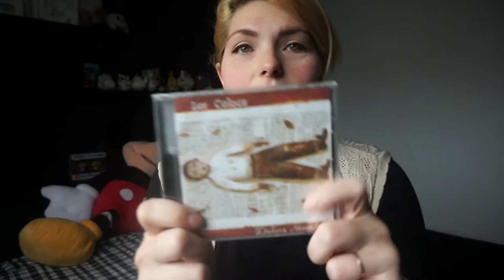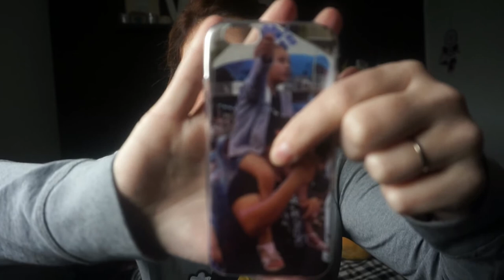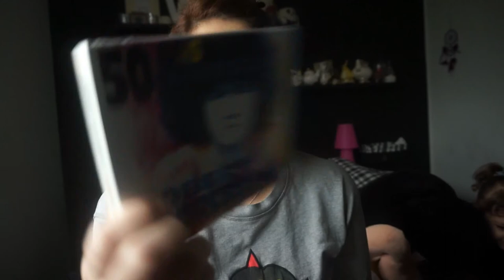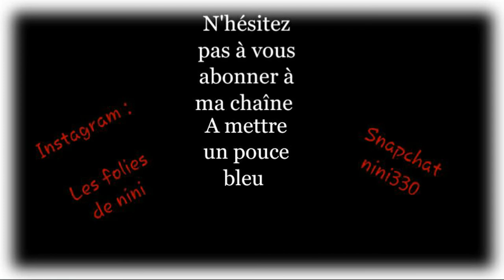UNE SEMAINE DANS MA BOITE AUX LETTRES (ALIEXPRESS , AMAZON )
Je vous retrouve pour une vidéo Boîte aux lettres où j'ai compilé tout ce que j'ai reçu dans la semaine car j'avais fait plusieurs commandes à Amazon et AliExpress pour des cadeaux d'anniversaire à mon mari notamment, il y a aussi de la déco et des jeux pour les filles.